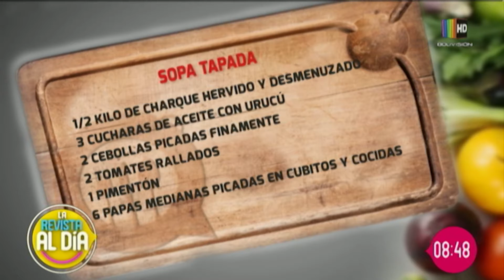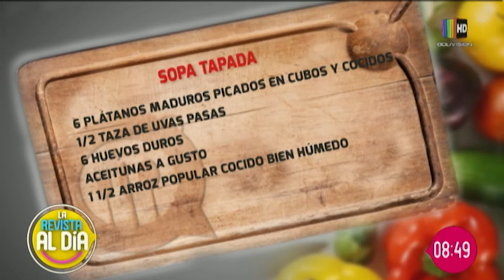Cocinamos sopa tapada.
En Al Día preaparamoss un delicioso plato típico junto al Aljibe.